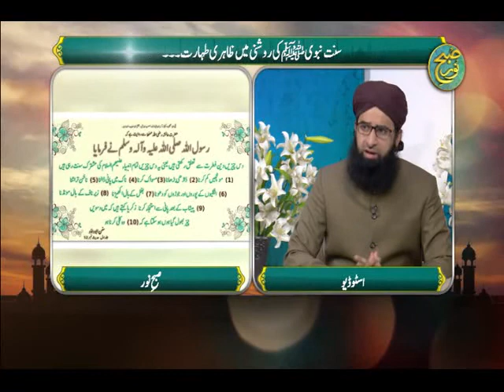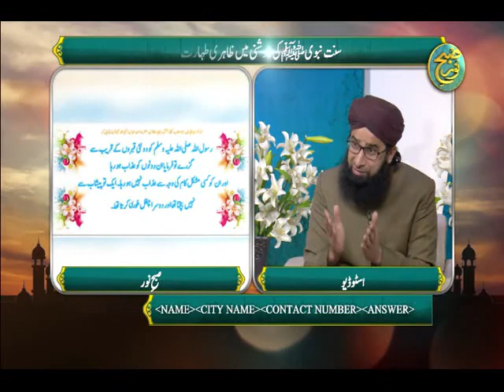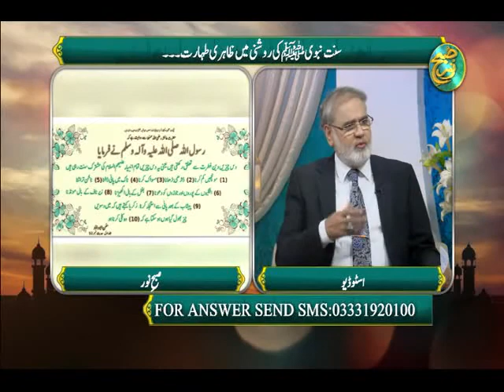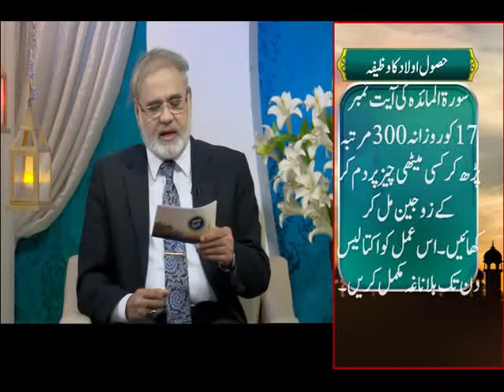Top Skin Specialist in Pakistan | Jild Ko Saaf Karne Ka Tarika | Keep Skin Clean and Disease Free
Keeping skin disease free from germs (fungus and bacteria) is easily possible if you can keep skin clean but do not damage with harsh soaps. Watch Prof. dr. Azim Jahangir Khan as he explains the basic principles of proper skin cleansing and how the wuzu (wudu) or ablution done by muslims before saying their prayers or Namaaz / Salaat can be an extremely beneficial act one can do to prevet a lot of skin diseases like athlete's foot, fungal infections or tinea cruris in groin and many other infections of the skin. similarly during performing wuzu, one cleanses nostrils with water and scrubs inside the nostrils with 2 fingers of left hand - an extremely meticulous method taught by our beloved Prophet Muhammad (PBUH) that can actually cleanse this extremely dirty area of the body where dangerous bacteria like Staph. Aureus may harbor and makes many healthcare workers as the carrier of this bacteria. Similarly washing the genital area after using the bathroom has extraordinary advantages to keep the area clean and protected from many diseases like diaper dermatits in children.

Institute Cosmetique is considered one of the best and most authentic centers in Pakistan and in the asian region for the treatment of skin diseases as well as non-surgical and surgical treatment of skin diseases as well as beauty enhancement. Alhamdulillah we are the pioneers of Botox, skin fillers, hydrafacial, microdermabrasion, PRP and many other non-surgical skin rejuvenation treatments in Lahore, Pakistan. Similarly Institute Cosmetique performs more treatments of laser hair removal and laser treatment of scars, acne, pigmented lesions, and skin tightening than many other clinics combined in Pakistan. Moreover, cosmetic surgeries is our forte' and we take pride in being one of the best centers for cosmetic surgery in not only in Pakistan but in the south asian region and can be compared with some of the finest institutions in the world Alhamdulillah. We have more than 50 different lasers on board which are manufactured by some of the finest manufacturers in the world like Candela, Cutera, Palomar and Cynosure.

You can trust your treatment of skin, hair and nail diseases as well beauty enhancement with us with 100% guarantee that we will treat you with out utmost passion, integrity, honesty and in complete privacy that you deserve InShaAllah.

Please call our ☎️ UAN 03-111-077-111 to make appointment at any of our 3 branches or if you want to consult one of our internationally acclaimed dermatologists and cosmetic surgeons from the comfort and privacy of your home on WhatsApp video call consultation.

Lahore: DHA Flagship Clinic
190 DD Block, Commercial Area, Next to Jamia Mosque | Phase-4 DHA | Lahore | Pakistan

Lahore: Gulberg Branch
144 - Zafar Ali Road | Opposite GymKhana Club | Lahore | Pakistan

Lahore: Johar Town Clinic
445, G-4 Block Johar Town | Lahore | Pakistan